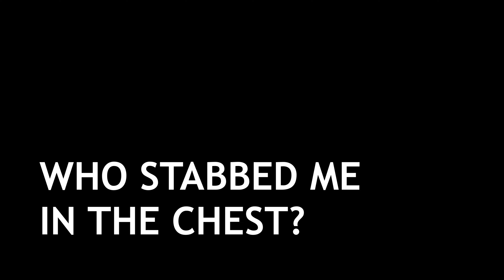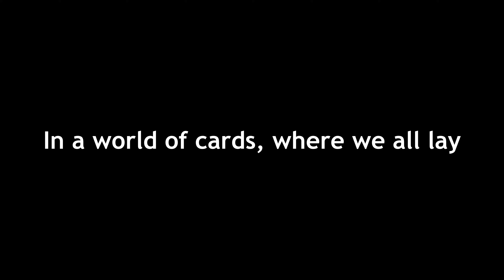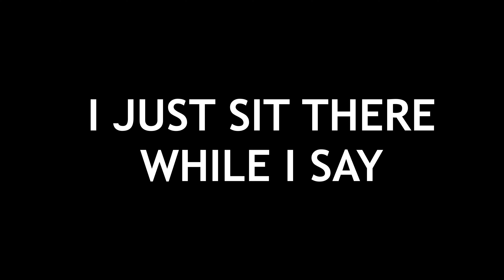ShitNoise - Distortion Abortion (Official Lyric Video)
We are ShitNoise!

Here is the official music/lyric video for our song "Distortion Abortion" off our album, "Good Luck (Welcome To Hell)"!

Aleksejs Macions - Guitar & Vocals
Tim Aringazi - Guitar
Paul Albouy - Drums

Mixed and Mastered by Aleksejs Macions

Edited by Aleksejs Macions